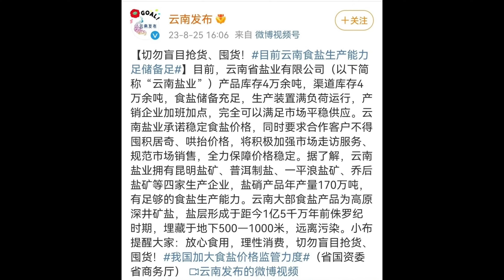【陈一发儿】 怎么看长辈们抢盐？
每周三和周六晚8:30（北京时间）在油管直播。
直播录像保存在《油管直播》这个播放列表里哦~